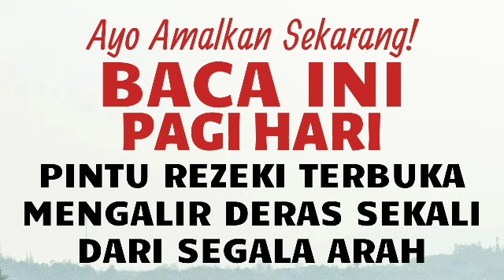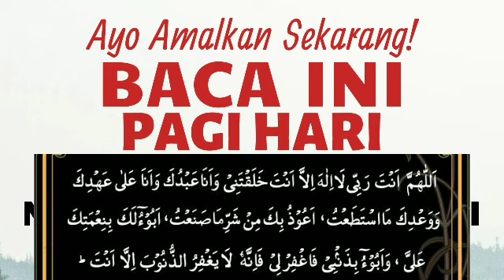Dzikir Pagi Pembuka Pintu Rezeki Hari SENIN BERKAH, Doa Penarik Rezeki dari Segala Penjuru